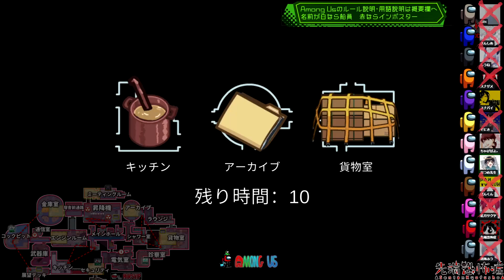[Among Usガチ部屋]新役職『弁護士』『追跡者』「依頼人の勝利を奪える役職」最速盤面整理で２人外のライン特定でインポスターを論破【アモングアスMODガチ勢宇宙人狼実況解説立ち回りコツ初心者講座】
さんしあ/なつめ先生/ぱんくん/スナパイ/ぞにき/卯ノ花しうね/南海ふう/GEN/紅月サクヤ/スナザメ/ちゃげぽよ。/先端恐怖症

◆◇役職構成◇◆
12人村
【クルーメイト陣営8名】
・クルーメイト7名
・シェリフ1名
【インポスター陣営2名】
・インポスター2名
【ジャッカル陣営1名】
・ジャッカル1名
【弁護士陣営1名】
+弁護士1名

◆◇役職説明◇◆
・キル可能回数は1回。

【ジャッカル】ジャッカル陣営
・ジャッカルは最後の１人になれたら単独勝利

【弁護士】インポスター陣営orジャッカル陣営
・インポスターorジャッカルが誰かわかり、その人の勝利条件が勝利条件となる。
・インポスターは弁護士が生存した状態で勝利すると、弁護士の勝利となり依頼人(インポスター)は敗北扱いとなる。
・今回は依頼人は弁護士が誰が把握できる設定。
・依頼人(インポスター)が死亡したら弁護士は【追跡者】となる。

【追跡者】
・【追跡者】となった場合はとにかく生きていなければならず、最後まで生き残れば追加勝利となる。
・新たに『空砲』という能力が身に付き、それをキル可能な陣営に付けるとそのターンは1回のみキルが不発となる。

✄ 配信サイトMildom(ミルダム) ✄

※今後の活動場所のミルダムへの移行はしません。これからもメインはYouTubeで活動します。

※Mildomの運営コラボ企画の時やYouTubeの調子が悪い時にサブチャンネル的な感じで第２の配信場所として使うかもしれません。

✄ Twitterタグ ✄

✄ サムネイル ✄

・サムネイルはネタバレ回避のため、ゲーム内で使用されていない色のキャラの使用、場所の変更をした上で撮り直すことがあります。また、分かりやすくするために実際とは若干異なる場面で取り直すこともあります。

✄ 用語説明 ✄

・リアクター　→原子炉の故障。カウントダウンが終わるまでに２か所で2人のプレイヤーが同時にパネルを押すことができなければインポスターの勝利となる

✄ 配信サイトTwitch ✄

[試す]→アマゾンログイン

✄ ご支援 ✄

・Your Use Name（ユーザー名）は半角英語に変えてください

〒107-6228
ミッドタウン・タワー28階 先端恐怖症 宛